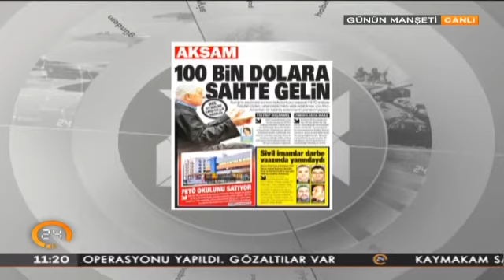Fetullah Gülen evleniyor